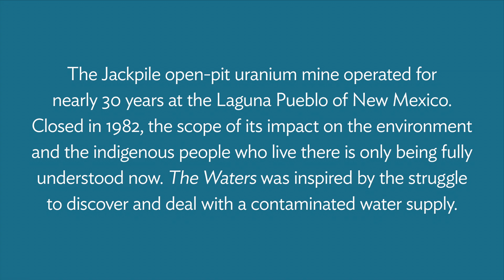Waters Short Final 12-minute version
The Jackpile open-pit uranium mine operated for nearly 30 years at the Laguna Pueblo of New Mexico.  Closed in 1982, the scope of its impact on the environment and the indigenous people who live there is only being fully understood now.  The Waters was inspired by the struggle to discover and deal with a contaminated water supply.